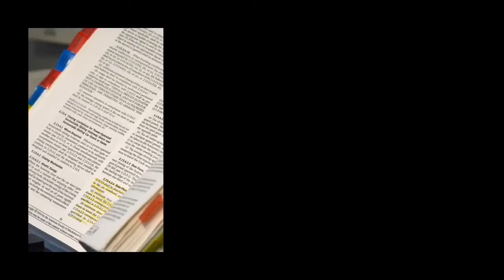AAE Pentathlon District Awards Ceremony Montage 2021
hi nerds! huge round of applause to all who competed in this past districts competition. Y'all did gr8 B)